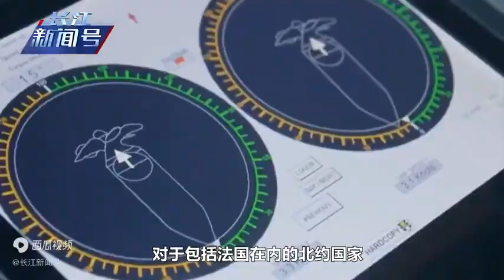警报拉响，法海军参谋长点名对付解放军后，法外长表态又涉及中国